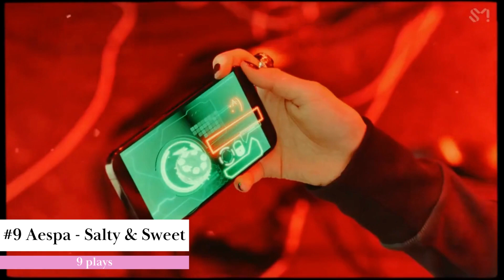My top 10 most played Kpop songs of June